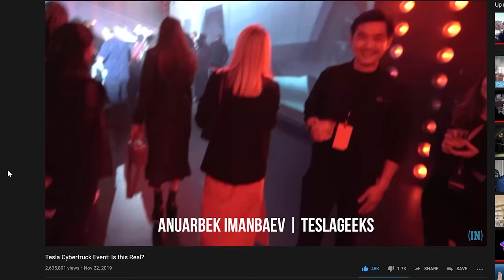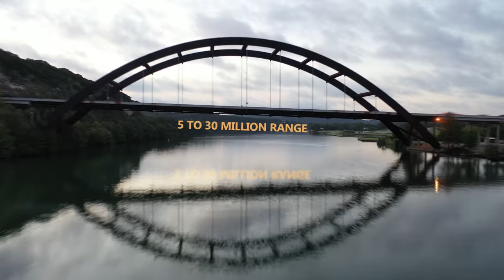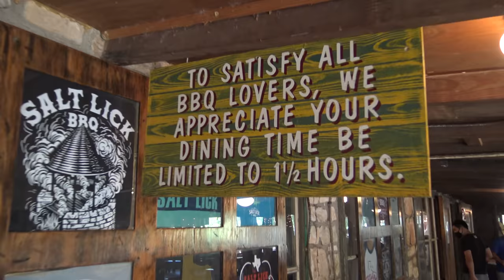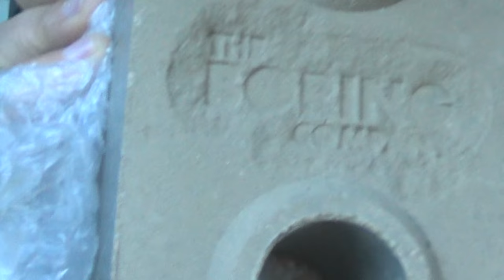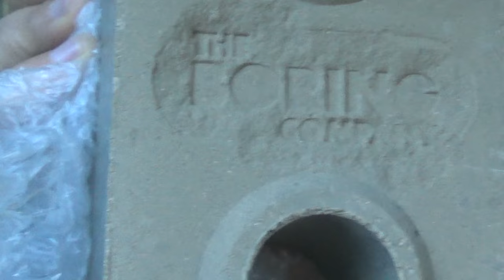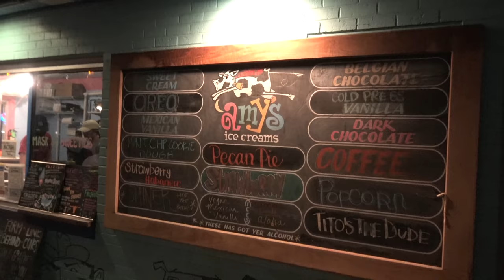Why is Tesla Moving to Texas?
Tesla is building their next HQ in Austin, Texas! Why are they leaving California?

Thanks to our friends Matt Holm and Anuarbek for showing us Austin and for their Tesla knowledge! and follow them on Instagram - @mattsellsaustin & @superteslageeks!